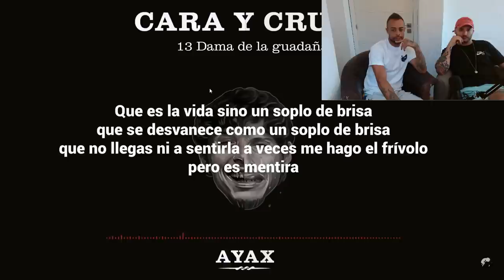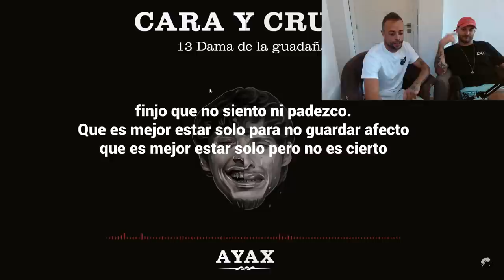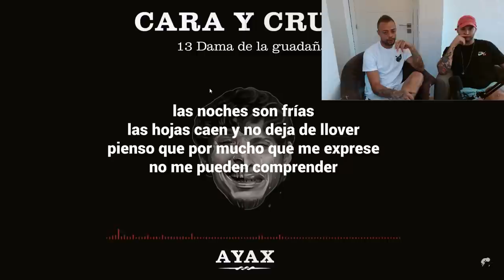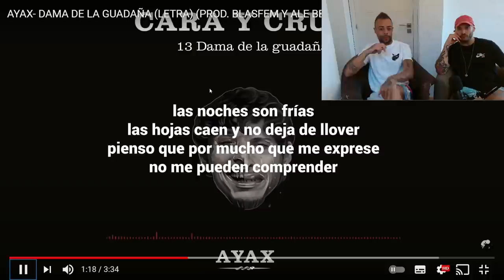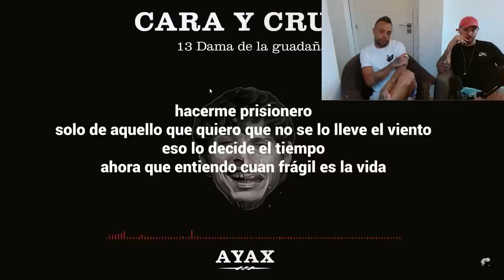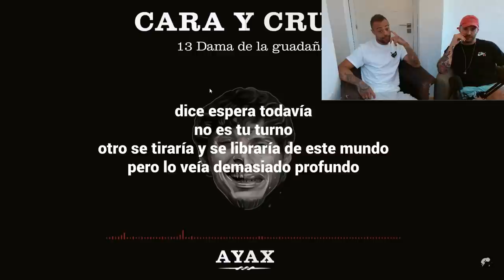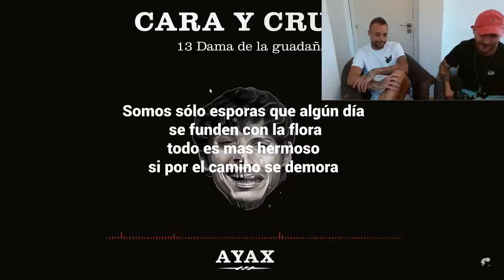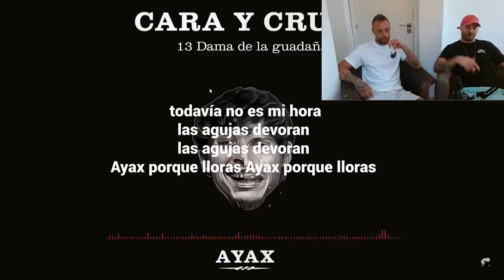REACCIONANDO CON DANI BENITEZ: AYAX - DAMA DE LA GUADAÑA (prod. BLASFEM)